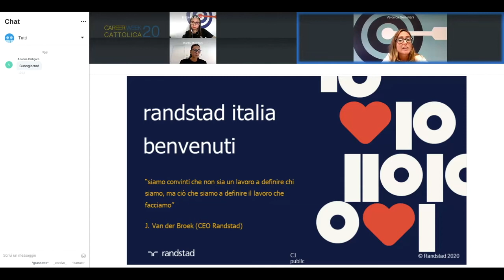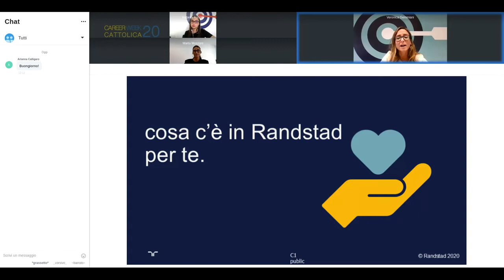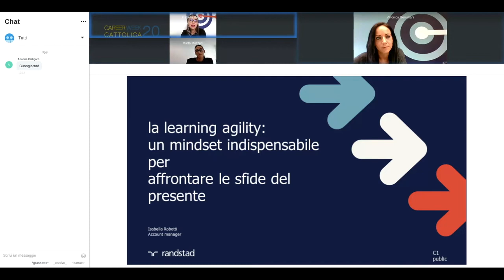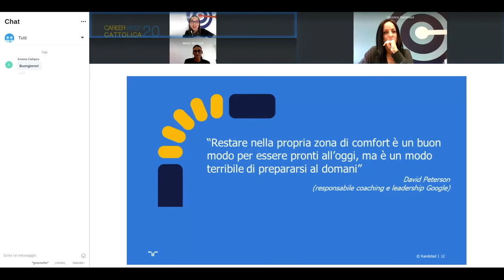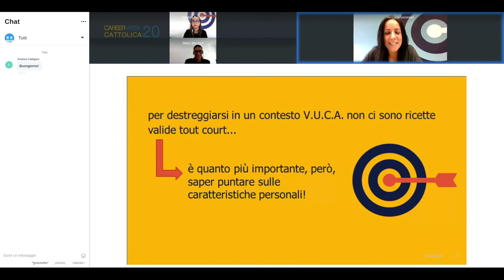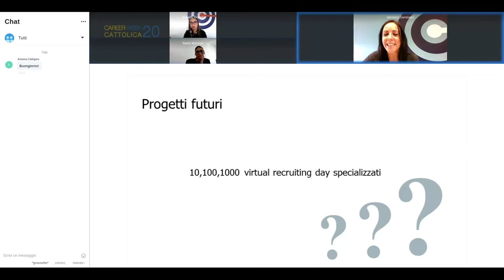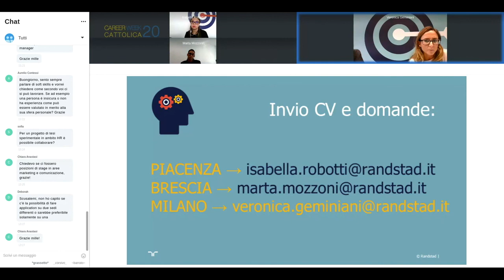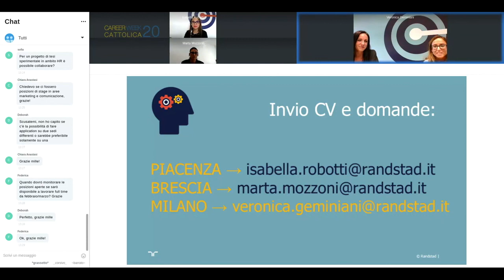Randstad Le competenze chiave in uno scenario in cambiamento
L’Università Cattolica ha deciso di non fermarsi e e di impegnarsi con più energia per continuare a garantire l’incontro tra le aziende e i giovani talenti.

Per la prima volta gli studenti e i laureati di tutte le facoltà e corsi di laurea, provenienti da qualsiasi ateneo, potranno confrontarsi gratuitamente, a partire dal 5 al 9 ottobre 2020, con i recruiter e i manager aziendali, e partecipare ai vari webinar in programma, in modalità digital!